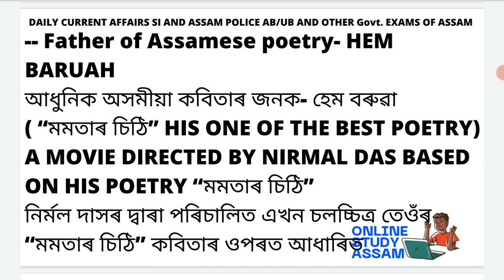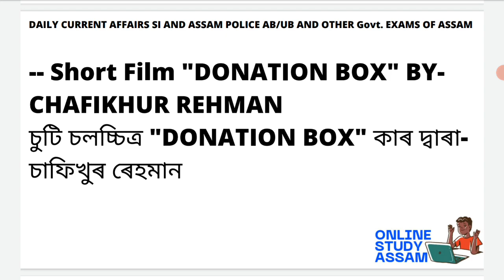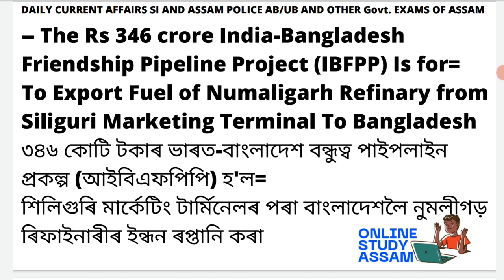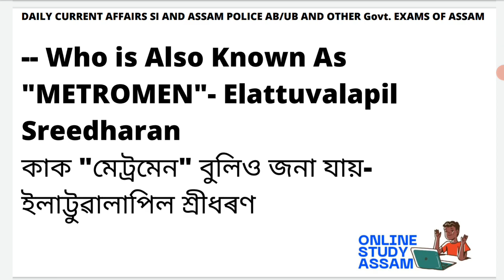Daily Current Affairs, 17-12-2021 For Assam Police SI and other govt. exams where CA is asked.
Current affairs series from 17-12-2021, only the most important current affairs is discussed. Not at all time consuming but most relevant from exam  point of view.
For Assam police SI and other govt. exams of assam where current affairs is Asked.
Join our telegram chanel for PDF -

Assam police constable ab ub previous year question paper
Assam police constable ab ub gk
Assam police best gk
Assam police cut-off
Assam police exam 2021
Assam police previous year question papers
Assam police APRO exam, Assam police jail warden exam, Assam police home guard exam, Assam police guardmans exam,
for assam police AB/UB constable written 2021
Most important Gk series for assam police
memory based question for assam police
prepare for assam police
Dear friends here we have discussed most important GK question which have came in earlier examination of assam police constable interview its largely memory based question.
Best GK for assam police
previousyearquestionassampoliceconstableAB/UB
maths,gk,reasoning,englishforassampolice